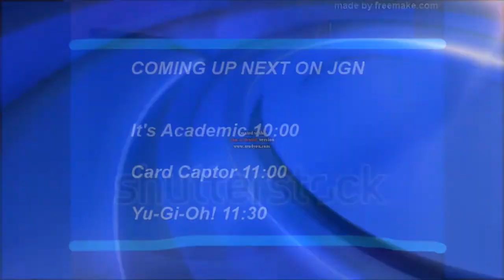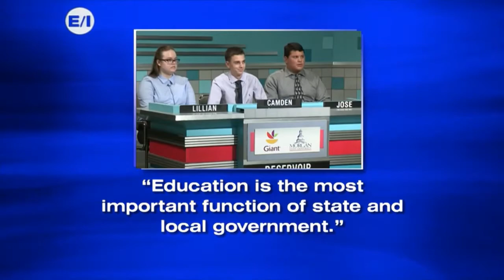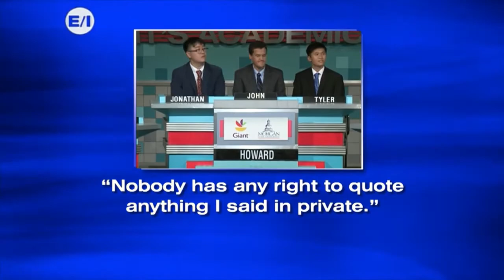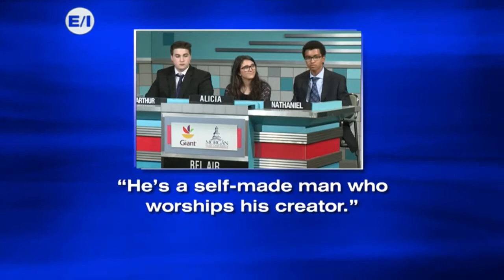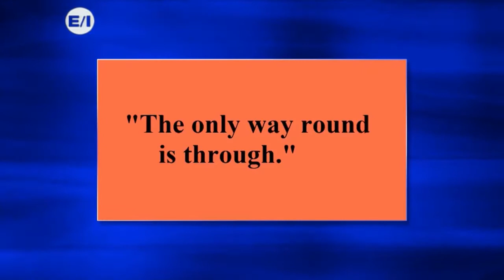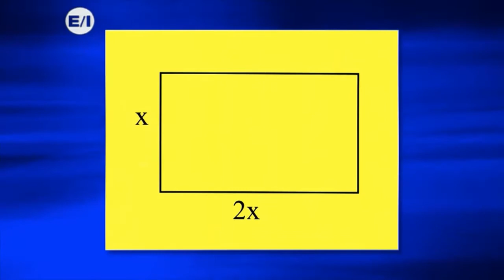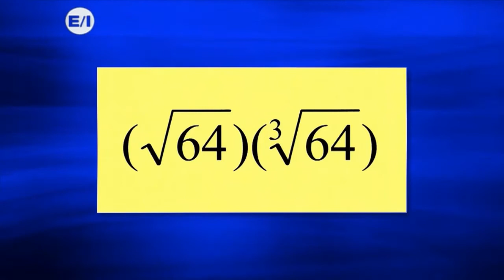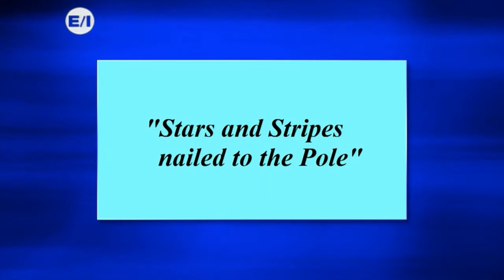It's Academic with Dave Zahren (2019) (Full Episode)